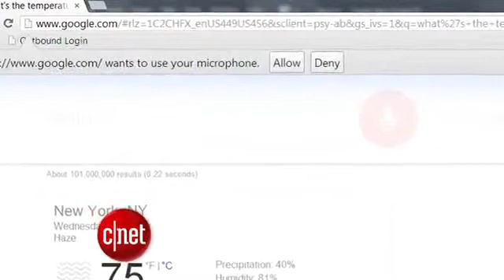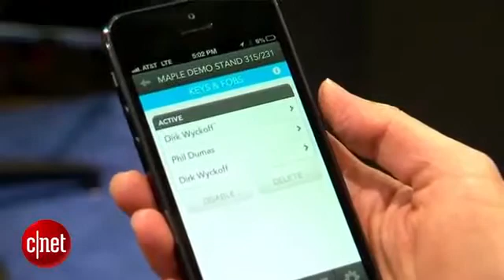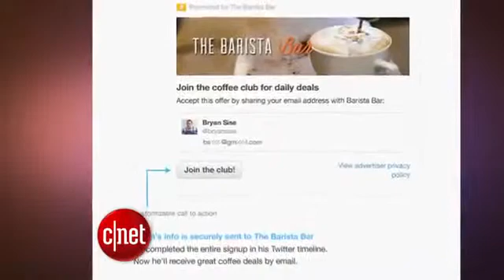CNET Update Google talks back in new voice search957